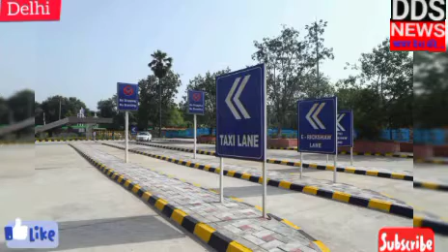INDIA’S FIRST FASTAG/UPIBASEDCASHLESSPARKING